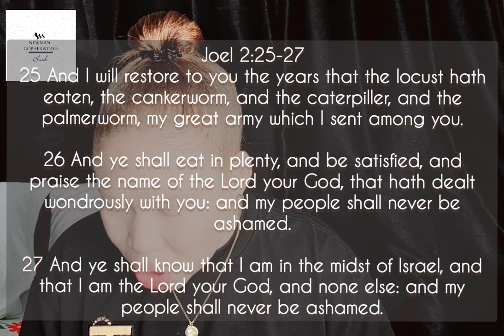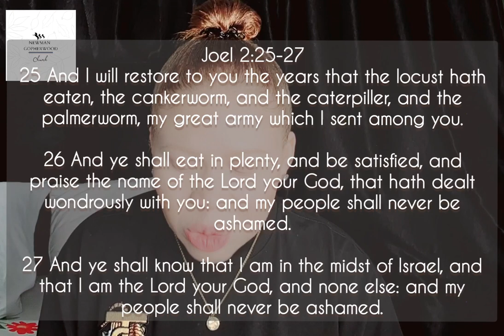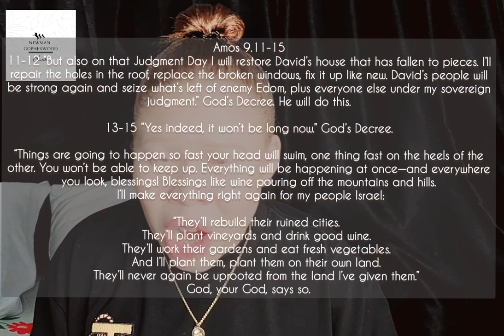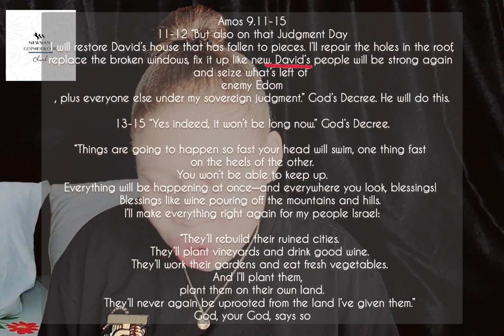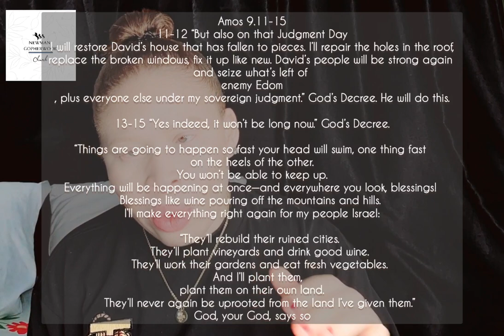GOD TOLD ME TO LEAVE MY MARRIAGE | REAL TALK | HONEST TRUTH!!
GOD TOLD ME TO LEAVE MY MARRIAGE | WHAT HAPPENS NEXT WILL SHOCK YOU!

God Said to me-  27 May 2022
Restoration.  There will be many marriages restored this year. Encourage them. They must be obedient to my word.
14.35pm

- Thos is the year of the Lord’s favor. God is bringing His divine Favour upon many marriages in this year 2022 / 5782 but He seeks obedient hearts.

Joel 2:25-32
25 And I will restore to you the years that the locust hath eaten, the cankerworm, and the caterpiller, and the palmerworm, my great army which I sent among you.

26 And ye shall eat in plenty, and be satisfied, and praise the name of the Lord your God, that hath dealt wondrously with you: and my people shall never be ashamed.

27 And ye shall know that I am in the midst of Israel, and that I am the Lord your God, and none else: and my people shall never be ashamed.

Job 42.10-17
10 The Lord restored the fortunes of Job when he prayed for his friends, and the Lord gave Job twice as much as he had before

. 11 Then all his brothers and sisters and all who had known him before came to him, and they ate bread with him in his house; and they consoled him and comforted him over all the [distressing] adversities that the Lord had brought on him. And each one gave him a piece of money, and each a ring of gold.

 12 And the Lord blessed the latter days of Job more than his beginning; for he had 14,000 sheep, 6,000 camels, 1,000 yoke of oxen, and 1,000 female donkeys.

 13 He had seven sons and three daughters. 14 And he called the name of the first [daughter] Jemimah, and the name of the second Keziah, and the name of the third Keren-happuch.

15 In all the land there were found no women so fair as the daughters of Job; and their father gave them an inheritance among their brothers. 16 After this, Job lived 140 years, and saw his sons and his grandsons, four generations. 17 So Job died, an old man and full of days.

Amos 9.11-15
11-12 “But also on that Judgment Day I will restore David’s house that has fallen to pieces. I’ll repair the holes in the roof, replace the broken windows, fix it up like new. David’s people will be strong again and seize what’s left of enemy Edom, plus everyone else under my sovereign judgment.” God’s Decree. He will do this.

13-15 “Yes indeed, it won’t be long now.” God’s Decree.

“Things are going to happen so fast your head will swim, one thing fast on the heels of the other. You won’t be able to keep up. Everything will be happening at once—and everywhere you look, blessings! Blessings like wine pouring off the mountains and hills. I’ll make everything right again for my people Israel:

    “They’ll rebuild their ruined cities.
    They’ll plant vineyards and drink good wine.
    They’ll work their gardens and eat fresh vegetables.
    And I’ll plant them, plant them on their own land.
    They’ll never again be uprooted from the land I’ve given them.”
God, your God, says so.

Prayer of Salvation & Re-dedication
Lord Jesus Christ I Surrender to you today. I believe you died and were raised up on the the third day. I recieve forgiveness of my sins and I accept you as Lord and saviour of my life. I recieve grace to live like you and experience all you have prepared for me in your name. I now declare I am born again to the Glory of God! Amen! Hallelujah.

Newman Gopherwood Shop
Purchase Apparel, Accessories, Homeware, Kids, Drinkware -

if you have been blessed by this word or intend To simply support, to sow a seed or pay your tithes and offerings to this ministry please feel free to give.  Thank You and God Bless You In Christ Jesus! Your giving is a blessing unto others in the body of Christ.

  We Declare Luke 6.38 and Psalm 126 over you and your seed in Jesus Christ Name.  God bless you Richly!

£NEWMANGOPHERWOOD

other ways to partner with us monthly or one off -

God bless!